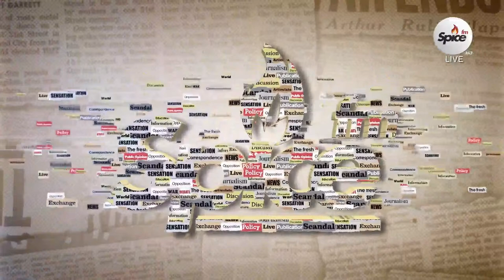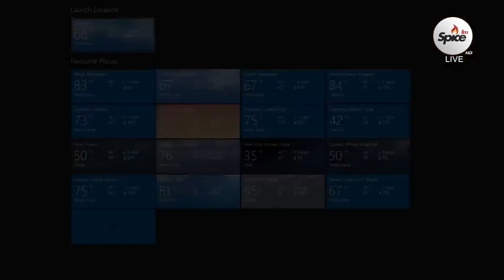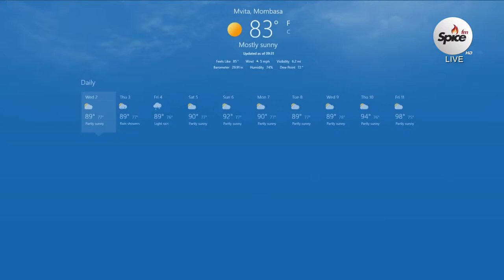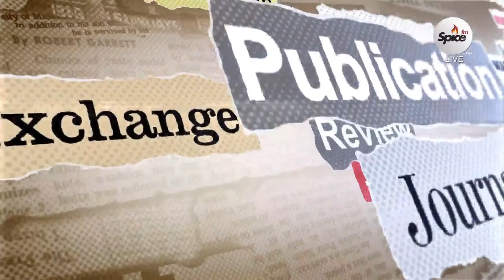Spice FM Live Tuesday 21st November 2023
This Is The Situation Room, Kenya's Biggest Conversation!

Hosts: Eric Latiff, Ndu Okoh & CT Muga Producer: Ednah Ombaso  Executive Producer: Tom Japanni

Catch Spice FM in Nairobi on 94.4 • Mombasa 87.9 • Nakuru 96.0 • Eldoret 96.7 • Nyeri 90.9 • Kisumu 102.5 • Malindi 97.7.